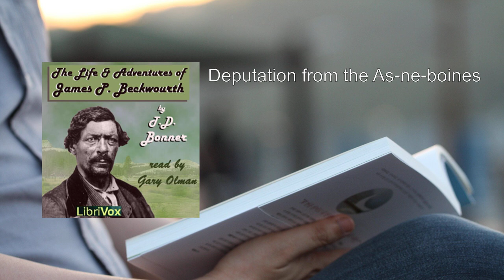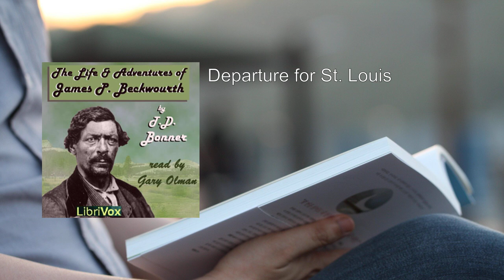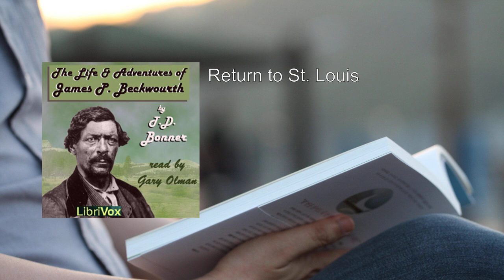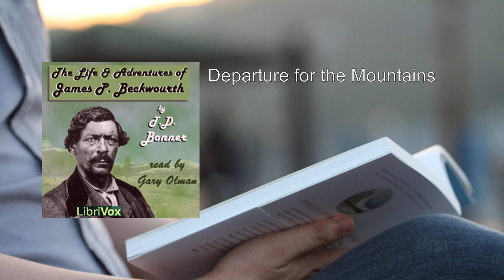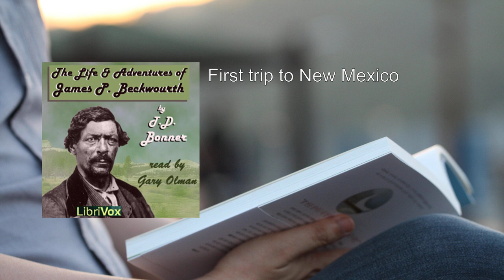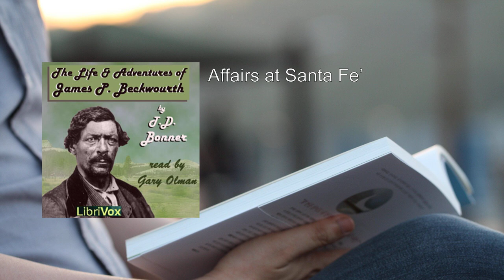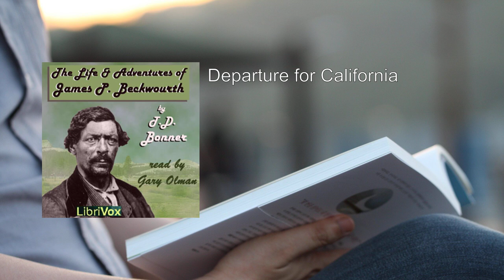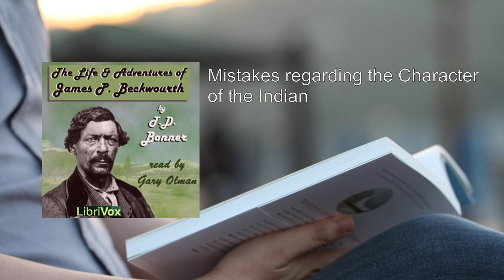Life and Adventures of James P. Beckwourth (2/2) 🌟 By T. D. Bonner. FULL Audiobook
Life and Adventures of James P. Beckwourth. By T. D. Bonner FULL Audiobook
Here's a detailed summary of the book "Life and Adventures of James P. Beckwourth" by T. D. Bonner:

James Pierson Beckwourth, a remarkable figure in American history, led a life filled with adventure, courage, and cultural exploration. Born in 1798, Beckwourth's journey took him from slavery to freedom, from the American frontier to the Rocky Mountains, and from being a fur trapper to becoming a chief of the Crow Nation of Indians.

The book chronicles Beckwourth's extraordinary life, drawing from his own dictation. It provides a vivid account of his experiences as a mountaineer, scout, and pioneer. Here are some key aspects of his life and adventures:

1. Early Life and Escape from Slavery:
   - Beckwourth was born into slavery in Virginia but managed to escape at a young age.
   - His journey westward led him to the Rocky Mountains, where he became a trapper and explorer.

2. Exploration and Cultural Exchange:
   - Beckwourth's interactions with Native American tribes were pivotal. He lived among the Crow Nation and eventually became their chief.
   - His fluency in multiple Native American languages allowed him to bridge cultural gaps and negotiate peace between tribes.

3. Mountain Man and Fur Trader:
   - Beckwourth participated in fur-trading expeditions, venturing into uncharted territories.
   - His knowledge of the rugged terrain and survival skills made him a respected figure among fellow mountain men.

4. Adventures and Challenges:
   - The book recounts thrilling episodes, including encounters with grizzly bears, hostile tribes, and extreme weather conditions.
   - Beckwourth's daring spirit led him to explore regions that few had ever seen.

5. Legacy and Controversy:
   - Beckwourth's legacy is multifaceted. He contributed to the expansion of the American West and played a role in shaping its history.
   - However, controversies surround his accounts, as some historians question the accuracy of his stories.

6. Illustrations and Personal Insights:
   - The book includes illustrations that bring Beckwourth's adventures to life.
   - His personal reflections provide glimpses into the challenges he faced and the resilience that sustained him.

In summary, "Life and Adventures of James P. Beckwourth" offers readers a captivating narrative of a man who defied societal norms, embraced cultural diversity, and left an indelible mark on the American frontier. Beckwourth's courage, adaptability, and determination continue to inspire generations.

For those interested in the untamed wilderness, the clash of cultures, and the spirit of exploration, this book provides a window into a bygone era and the remarkable life of James P. Beckwourth.

More: James P. Beckwourth, Mountaineer, Scout
Pioneer, Crow Nation, Sierra Nevada
Wild beasts, Self-preservation, Rendezvous
Indian tribes, Black Feet, California
Beckwourth's Pass, Frontier life, Adventure

00:00:00 Deputation from the As-ne-boines
00:36:38 Departure for St. Louis
00:51:52 Disagreeable Encounters in St. Louis
01:31:19 Return to St. Louis
02:05:43 Departure for the Mountains
02:32:38 Invitation to visit the Outlaws
03:07:12 First trip to New Mexico
03:25:47 The Californian Revolution
03:59:41 Affairs at Santa Fe'
04:30:40 Departure for California
04:56:25 Discovery of Beckwourth's Pass
05:23:36 Mistakes regarding the Character of the Indian